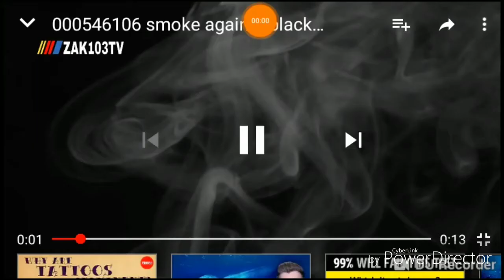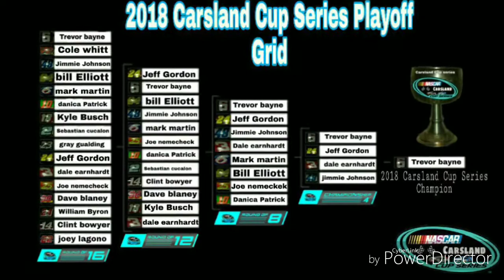Carsland cup series championship finale fast Eddie race wear 400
JUZZCUZZ
JOY PAINTS
CONNIE RAGSDALE